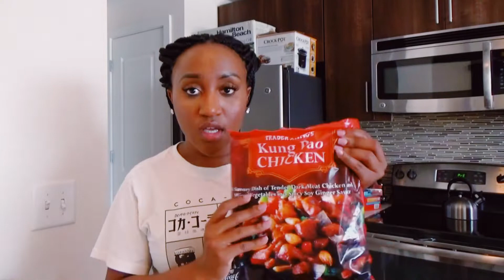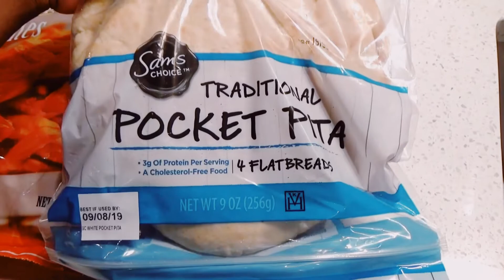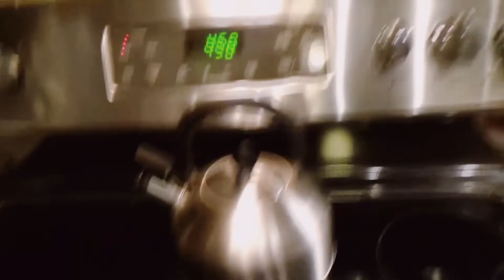Day in the Life of a First Year Dental Student- Trader Joes Haul & Chicken Gyros| Thedentalleague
Hey Y'all,

So these videos are now going to be more lifestyle and typical things I do when I am not studying. I also will probably do more cooking videos,  not that I really cook but my way of getting by :) .

xoxo Bri